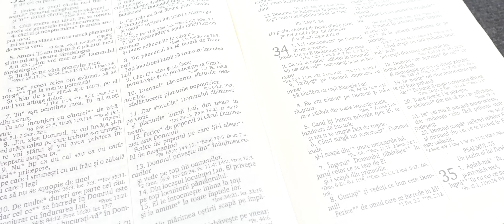Jamarr - Orice copil greseste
Produced by @desantomusic & @layaphotography

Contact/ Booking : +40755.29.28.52